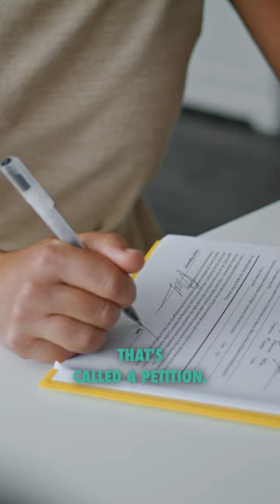Wondering if Texas is a Fault or No-Fault State for divorce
Have more questions about divorce? We're here to help!